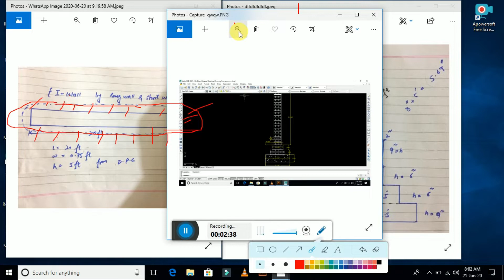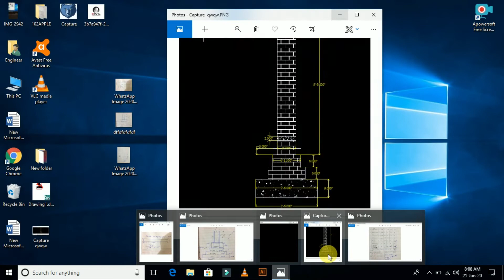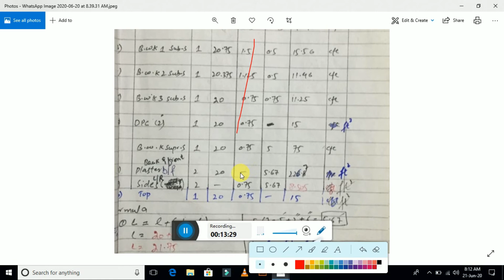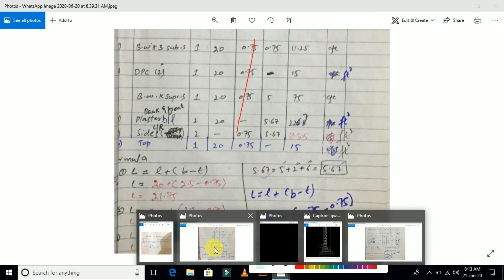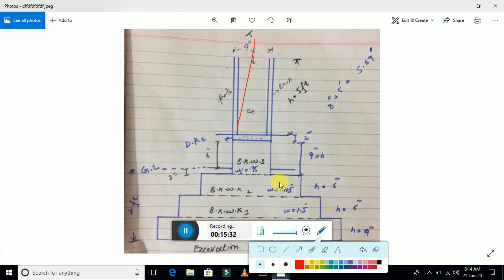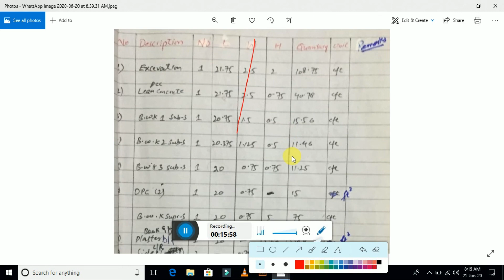Quantity ad Estimation lecture No 2 how to find the quantity of I-WALL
This video is very important for engineering students.The quantity and estimation subject play very important role i the field of civil engineer.Here I discuss that how to find the quantity of I-WALL Or a SINGLE WALL.